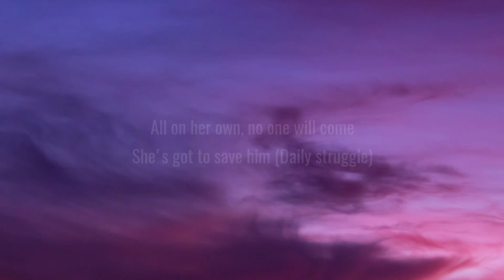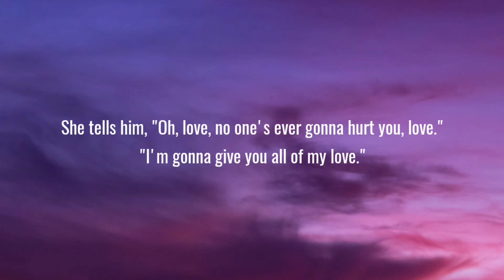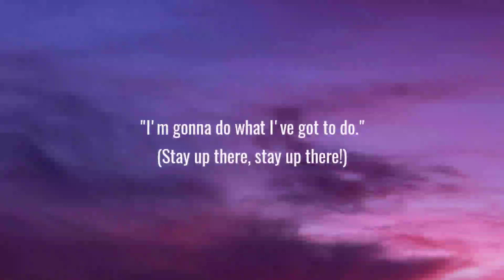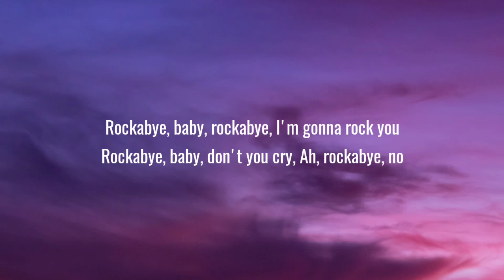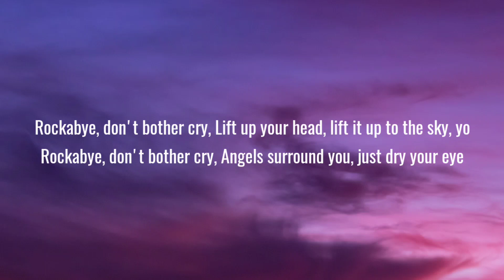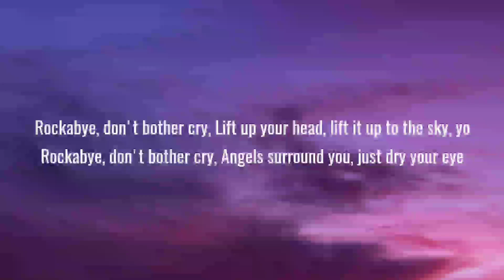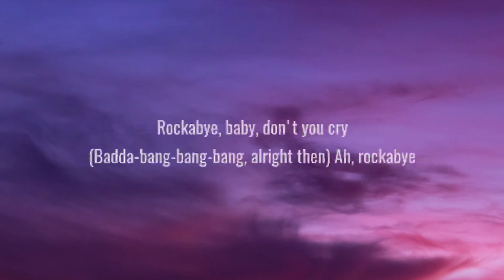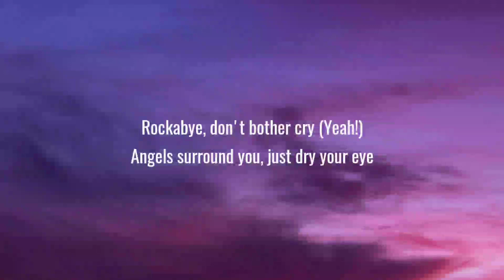Clean Bandit - Rockabye (Lyrics) Ft. Sean Paul & Anne-Marie